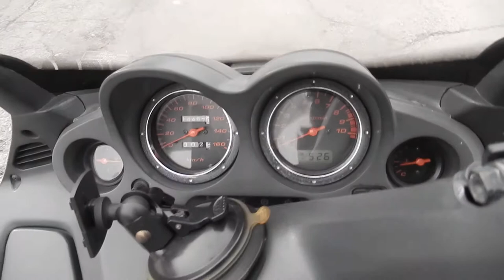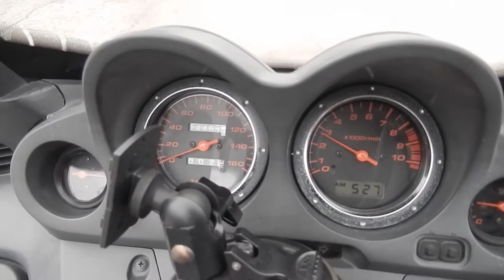No B7565 HONDA FORZA 1